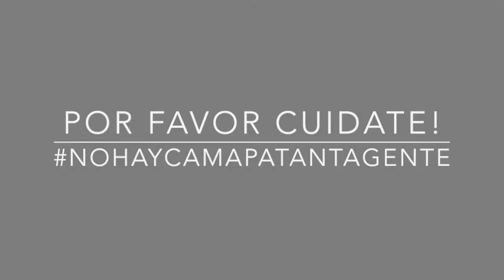EPT: Karen Julieth Mosquera Por qué llevas tu pelo como lo llevas?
Karen nos cuenta porque lleva su pelo como lo lleva! Si quieres conocer la Anécdota de Pelos de Karen sigue este enlace